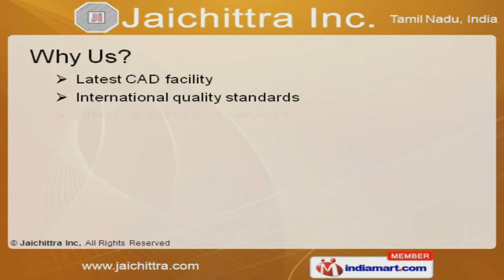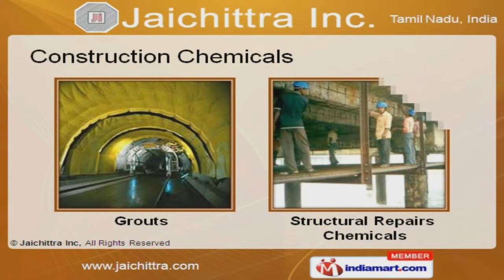Building Materials by Jai Chittra, Inc., Chennai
Welcome to JaiChittra Incorporation, Distributor and Service Provider of Construction and Building Materials. The company was incepted in 1996 in Chennai. Our technically sound infrastructure has helped us to earn clientele like RBI and BHEL. Latest CAD facility, effective after sales services and qualified workforce are the strengths of our organization. We offer a wide array of Sheets, Sealants and Epoxy Floor Coatings. Our Sheets are in huge demand across the global markets. Sealants offered by us are available at industry leading prices. Our Epoxy Floor Coatings are setting a benchmark in the market. We also provide Construction Chemicals that are best in the industry amongst others. Along with that we offer Waterproofing Materials that are extremely reliable.